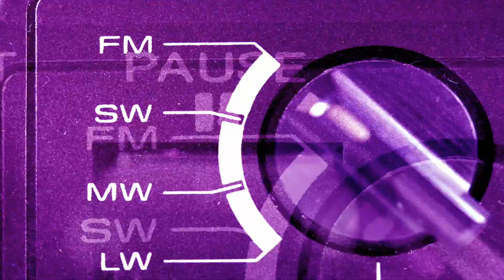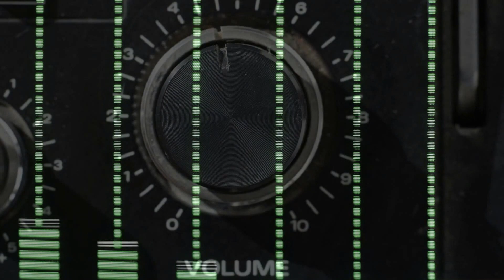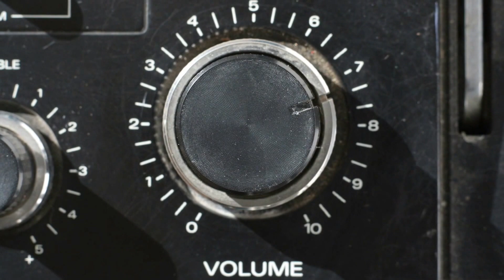Dreaming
"Dreaming"  music and lyrics by Alinn Leeve
recorded at Cove City Sound Studios 2012
www